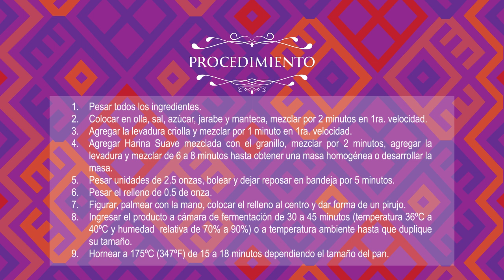Sheca Colorada, San Pedro Sacatepéquez, San Marcos - Guía para el uso de harinas de Trigo Vol.4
Guatemala y su fantástica gastronomía

Figuración de "Sheca Colorada", San Pedro Sacatepéquez, San Marcos"  contenido en el recetario "Guía para el uso de Harinas de Trigo" Vol.4 "Panes Guatemaltecos"

Descubre más información de utilidad para ampliar tu conocimiento y fortalecer tu negocio en nuestro página web